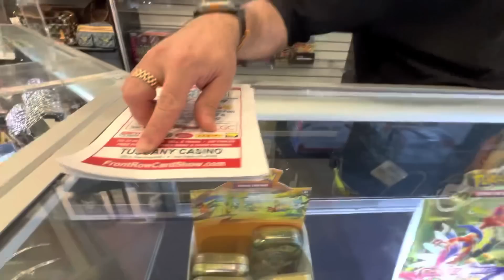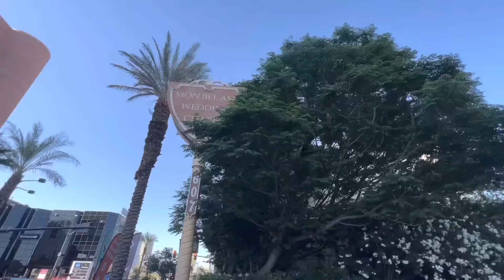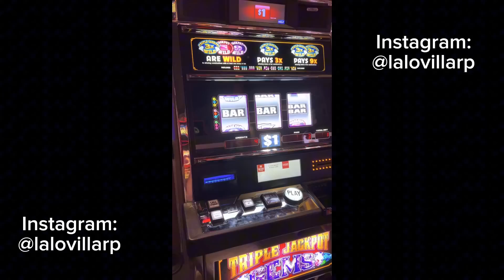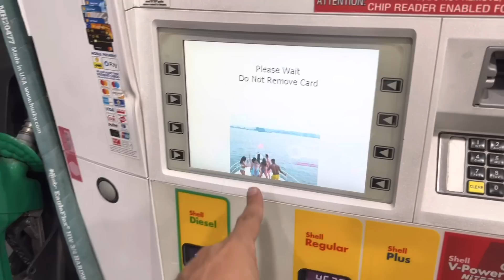Aquí graban el PRECIO DE LA HISTORIA, Las Vegas Nevada. Me encontré a un Famoso de Hollywood